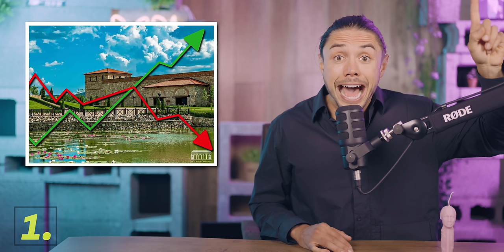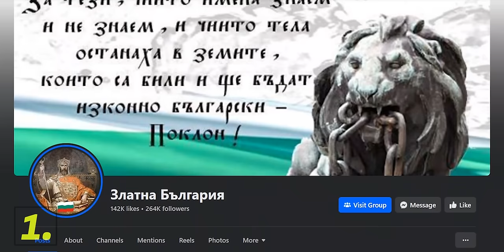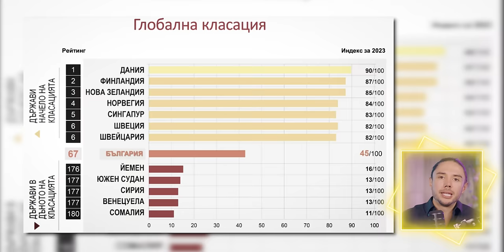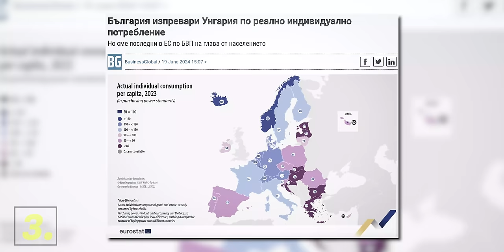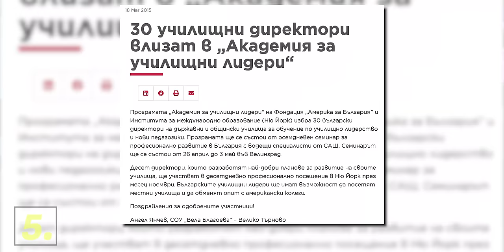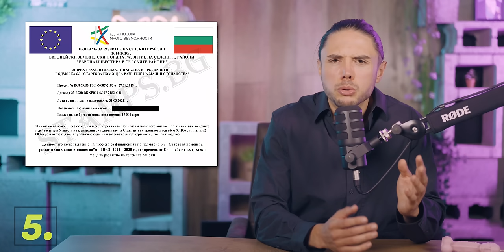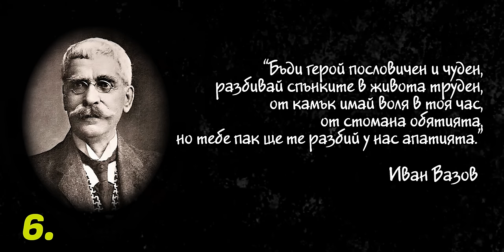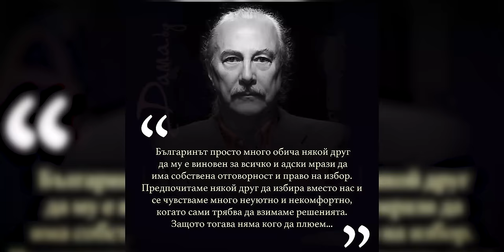ТОП 7 НАЙ-АБСУРДНИ МИТОВЕ НА БЪЛГАРИТЕ!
Дами и господа! От създателите на: „ Спрял съм на средата на платното САМО за секунда“ „Излизам САМО за едно малко“ и… „ Цанов получава финансиране САМО от Пейтриън“  Представям ви топ 7 най-абсурдни митове в главите на българите! A моя милост просто ще влязe в ролята на ловец на митове. Време е за малко факти.

Стремежът ми към качество коства много. Подкрепи канала:
🟡 Стани "ЦАР ЛЪВ" и ще ти благодаря лично във всеки епизод:

Стампове
0:00 Начало
2:43 Мит 1 - „Българите сме най, най, най!"
9:30 Мит 2 - „По цял свят има корупция, това е най-малкият ни
проблем!“
14:36 Мит 3 - „Трябва ни лидер с твърда ръка!“
18:46 Мит 4 - „Българските депутати решават всичко и те държат
цялата власт!“
23:18 Мит 5 - „Фондациите са зло!"
26:55 Мит 6 - „Тук в България нищо не става!“
28:45 Мит 7 - „Ако изборите променяха нещо…“